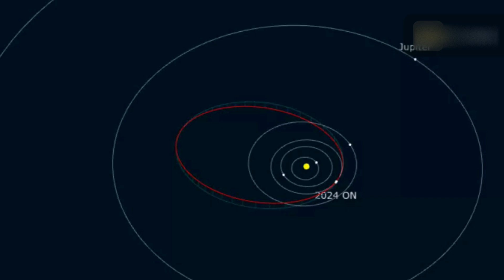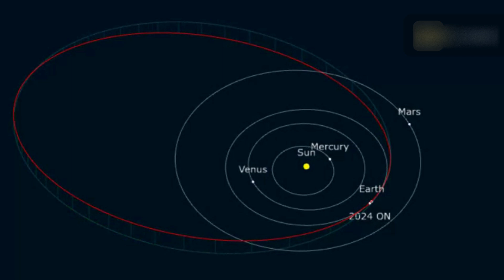Asteroid 2024 ON May Hit Earth This September!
NASA has issued an alert about a massive asteroid named 2024 ON, measuring 720 feet in diameter, roughly bigger than two football fields